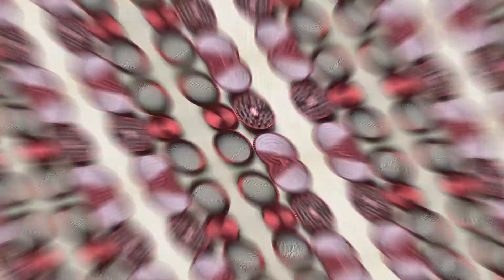[Sunday Stores] Review Cối Xay Thảo Mộc Mê Cung Game | Maze Hemp Grinder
Mã sp : XS - 38
Giá : 298.000vnd